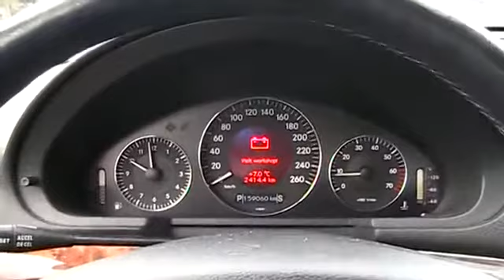Mercedes-Benz turn signals